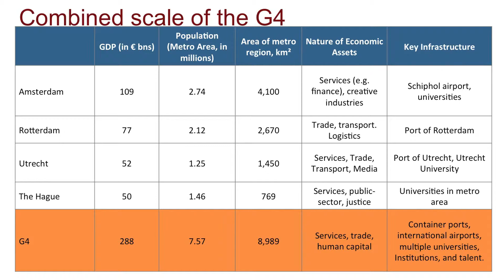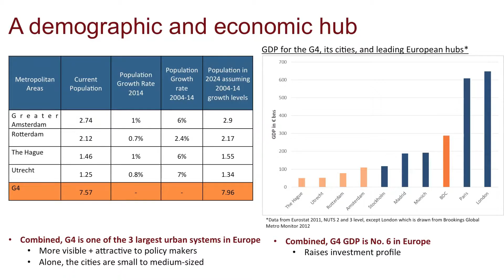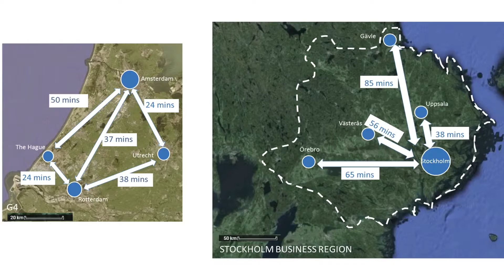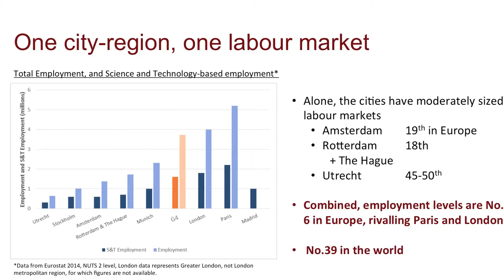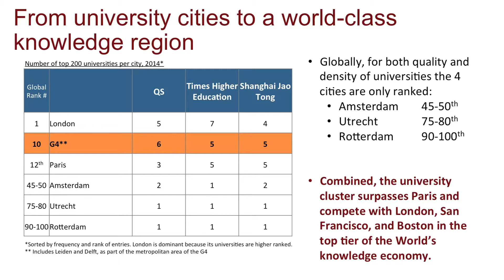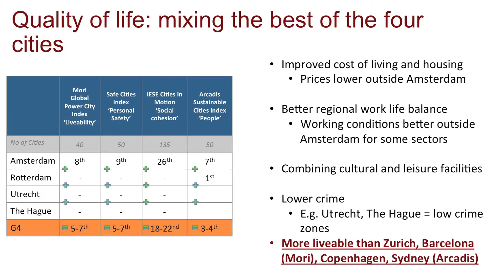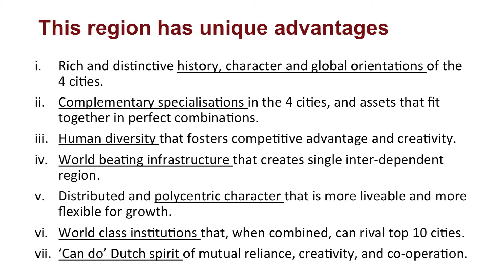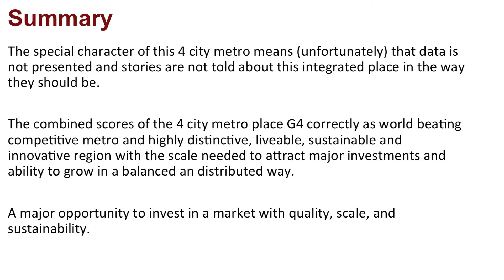Dutch Cities Opportunity Knocks Professor Greg Clark, CBE, Research Fellow, ULI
Filmed by PropertyEU TV